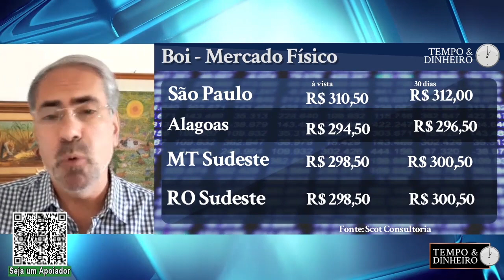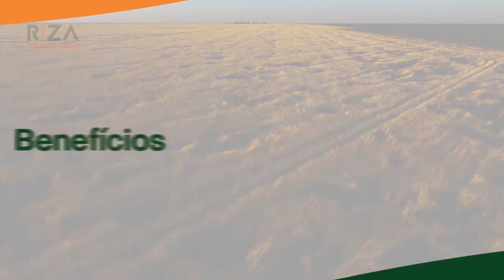Boi gordo começa a semana de olho no indicador Esalq e na China.